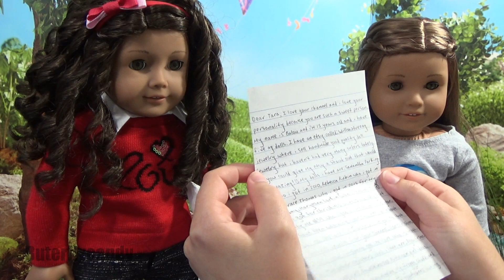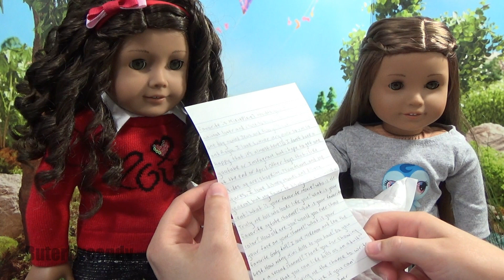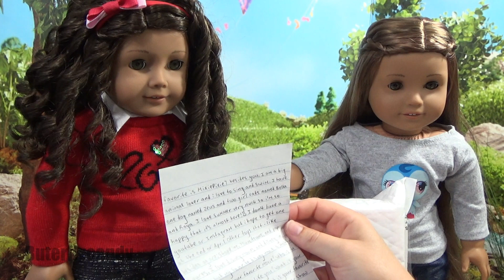Fan Mail | Our Generation Ice Skating Outfit Review | Prize | American Girl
Fan Mail Opening
American Girl Channel Fan Mail

Items used in video:
Olivia (Truly Me #44)
Kanani (GOTY) No longer available (sorry)

Lighting used
Camera used